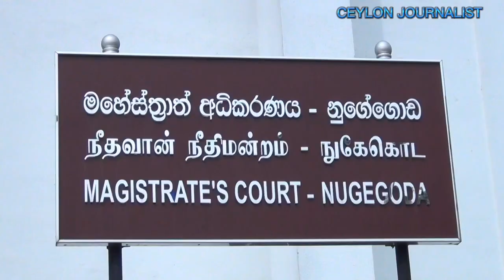පොලීසියට පාට් දැමූ අමේෂ් රුවන්ත රිමාන්ඩ්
පොලීසියට පාට් දැමූ අමේෂ් රුවන්ත
රිමාන්ඩ්